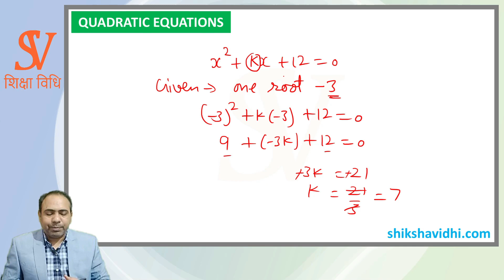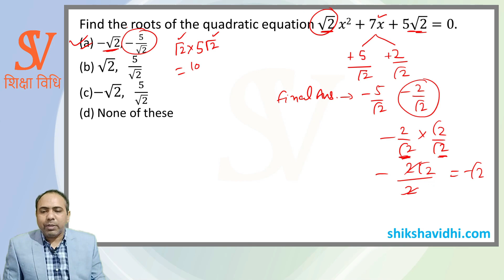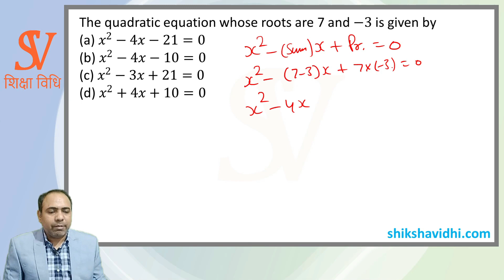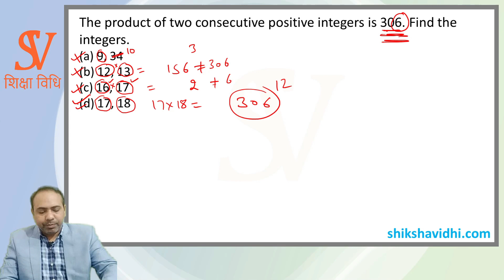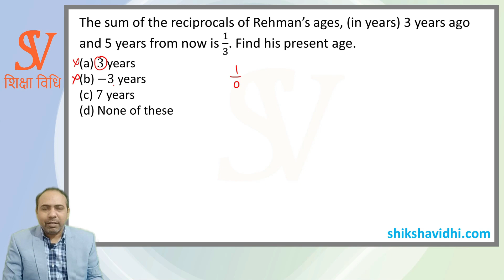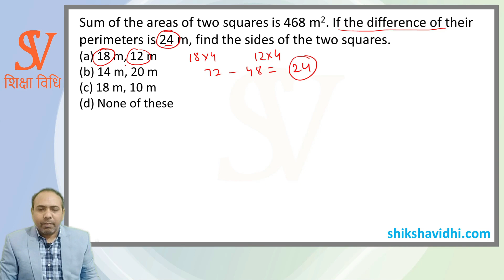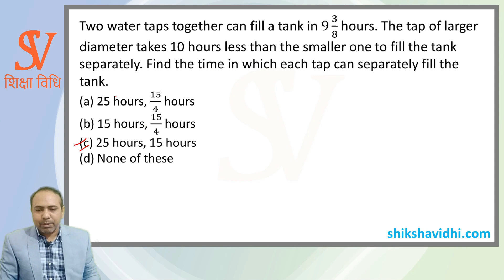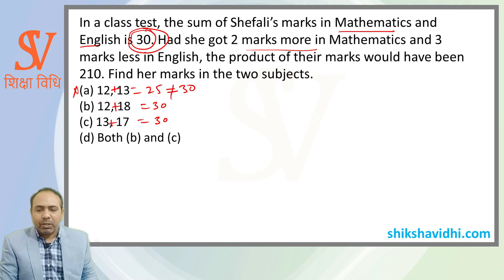Class 10 Math Quadratic Equations MCQ